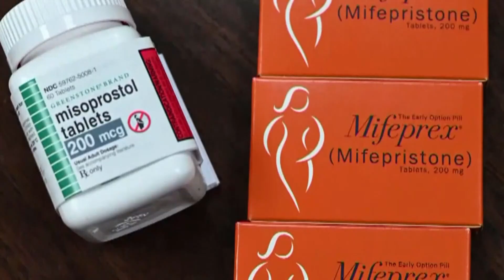Recent study shows over 2,000 recorded abortions for Arkansas women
WeCount study shows over 2,000 telehealth or out-of-state abortions were recorded for Arkansas women, while the ADH records zero in-person hospital abortions.